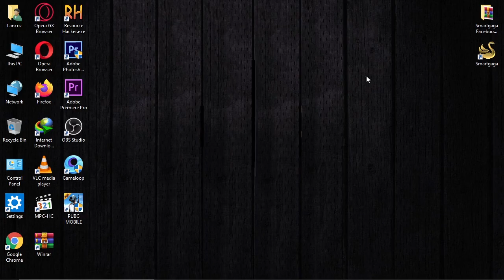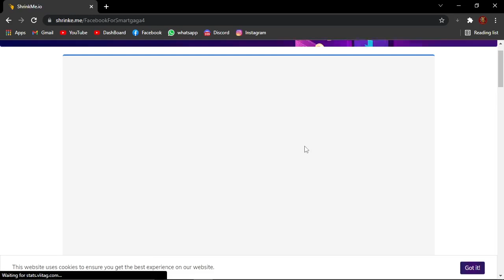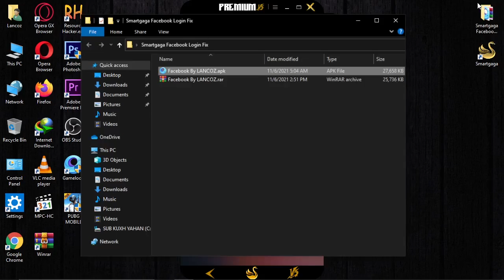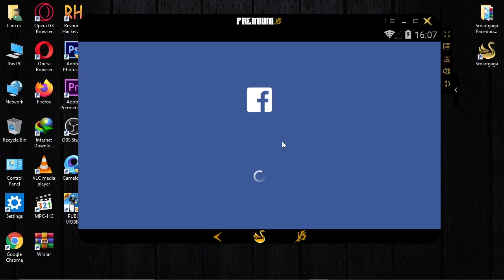HOW TO FIX SMARTGAGA FREE FIRE FACEBOOK LOGIN PROBLEM 🔥! How To Solve Smartgaga Facebook Login Error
FACEBOOK NOT LOGIN FREE FIRE PROBLEM IN SMART GAGA
Fix Smartgaga Facebook Login Problem

1LIKE = ✌️ , 1SUBSCRIBE = 💋 or wot !?

Time Stamps : ⭕
00:00 Checking Fabook Login Error !
01:15 Download Facebook File From Description ..
01:25 HOW TO DOWNLOAD FACEBOOK FROM GIVEN LINK IN DESCRIPTION ?
02:05 Drag and Import Facebook APK In Smartgaga.
02:41 Open FREE FIRE
03:12 Login With Facebook NOW and Enjoy ...
04:07 LIKE AND SUBSCRIBE PLEASE
04:20 Training Ground
04:29 OUTRO !

IGNORE TAGS BELOW :
lancoz,
lancoz gaming,
facebook login error,
free fire facebook login error,
smartgaga,
smartgaga 4.4.2,
smartgaga fix,
smartgaga new error,
free fire facebook login error in smartgaga,
how to fix free fire login problem in smartgaga,
how to solve free fire facebook login error in smartgaga,
smartgaga login problem,
smartgaga facebook login error solve,
2021,
login failed facebook,
smartgaga facebook login failed,
how to solve facebook login in smartgaga,
how to solve free fire facebook login in smartgaga,